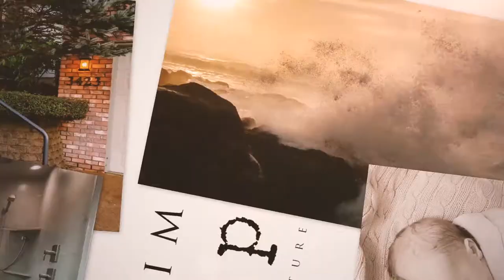6321 Lake Pointe Way